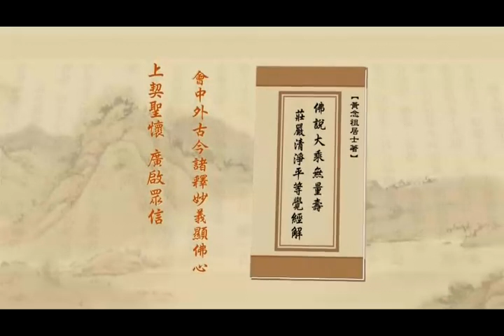淨土大經解演義－475－淨空法師